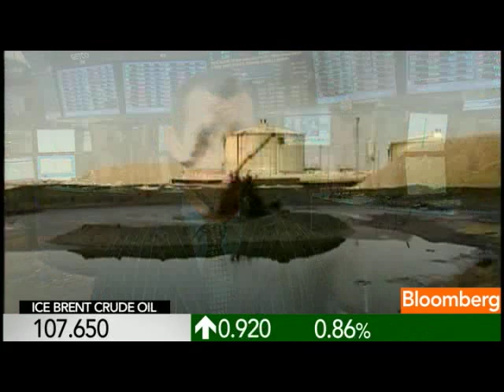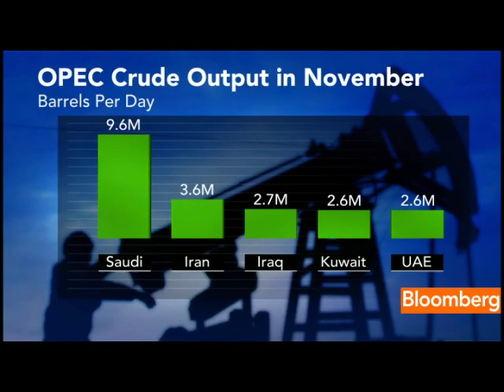Citigroup's Kleinman on Oil Outlook for 2012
Dec. 21 (Bloomberg) -- Seth Kleinman, European head of energy research at Citigroup Global Markets Ltd., talks about the oil market outlook for 2012.
     Kleinman speaks on Bloomberg Television's &quot;InBusiness With Margaret Brennan.&quot; (Source: Bloomberg)